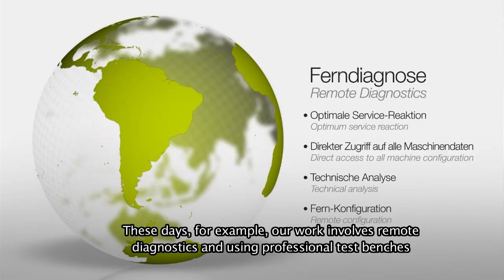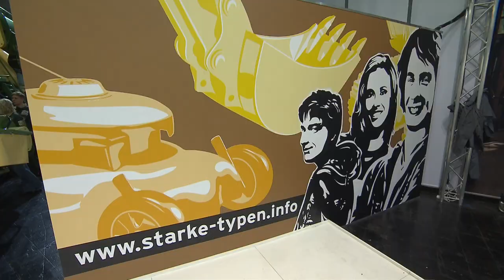CLAAS junior staff development - Agritechnica / 2011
CLAAS offers students many opportunities - no matter which direction you want to develop.